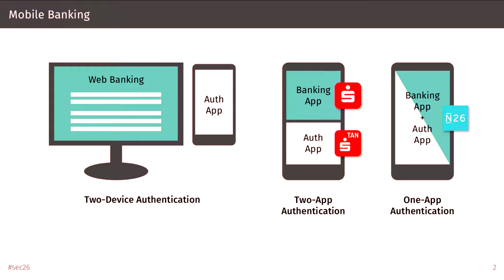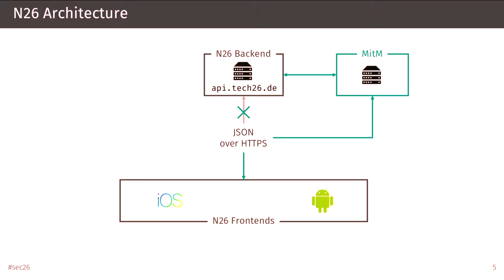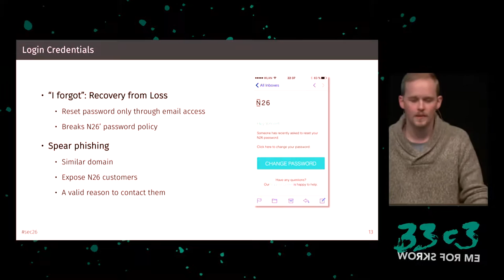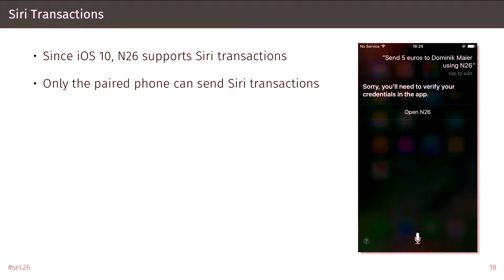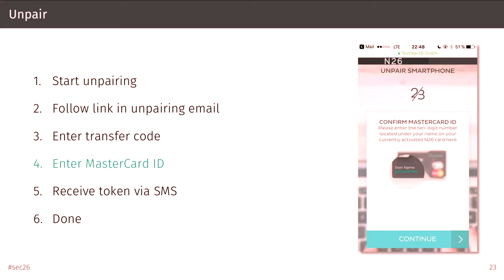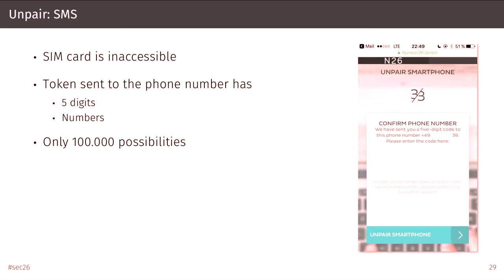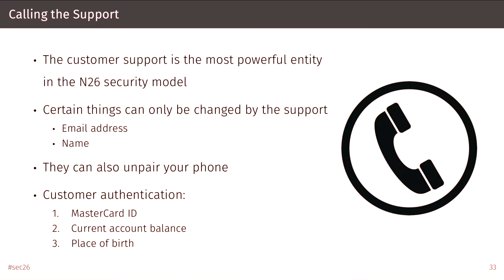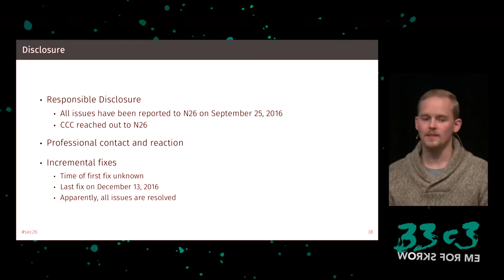Shut Up and Take My Money! (33c3) - traduction française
The Red Pill of N26 Security

FinTechs increasingly cut the ground from under long-established banks’ feet. With a "Mobile First" strategy, many set their sights on bringing all financial tasks—checking the account balance, making transactions, arranging investments, and ordering an overdraft—on your smartphone. In a business area that was once entirely committed to security, Fintechs make a hip design and outstanding user experience their one and only priority. Even though this strategy is rewarded by rapidly increasing customer numbers, it also reveals a flawed understanding of security. With the example of the pan-European banking startup N26 (formerly Number26), we succeeded independently from the used device to leak customer data, manipulate transactions, and to entirely take over accounts to ultimately issue arbitrary transactions—even without credit.

['Vincent Haupert']